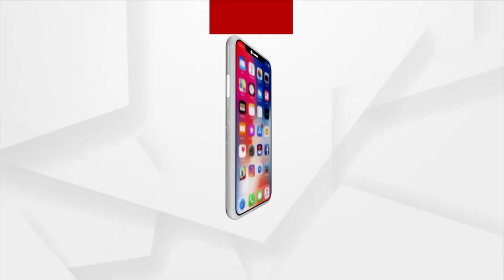Headlines 7AM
7Am Top Headlines
+ ଭାରତରେ ସ୍ପୁଟନିକ ଭି ଟିକା ଉତ୍ପାଦନ ପାଇଁ ସେରମ ଇନଷ୍ଟିଚ୍ୟୁଟକୁ ଡିସିଜିଆଇର ଅନୁମତି
+ ଆଜି ବିଶ୍ଵ ପରିବେଶ ଦିବସ
+ କେବେ ଆସିବ ରାଜ୍ୟର କୋଭିଡ୍ ମୃତ୍ୟୁ ଅଡିଟ୍ ରିପୋର୍ଟ
+ ପଶ୍ଚିମ ଓଡିଶାରେ କଚ୍ଛପ ଗତିରେ ନ୍ୟାୟିକ ବ୍ୟବସ୍ଥା
+ ରାଜ୍ୟ ପାଇଁ ଖୁସି ଆଣିଲେ ପଛୁଆ ଅଂଚଳ ପିଲା
+ ଆସୁଛି ମୌସୁମୀ, ଚିନ୍ତାରେ ଚାଷୀ
+ ଢେଙ୍କାନାଳରେ ବିପର୍ଯ୍ୟସ୍ତ ସ୍ବାସ୍ଥ୍ୟସେବା
+ ଭୋପାଲ ବିଜେପି କର୍ମକର୍ତ୍ତାଙ୍କ ଅଭିନବ ପଦକ୍ଷେପ